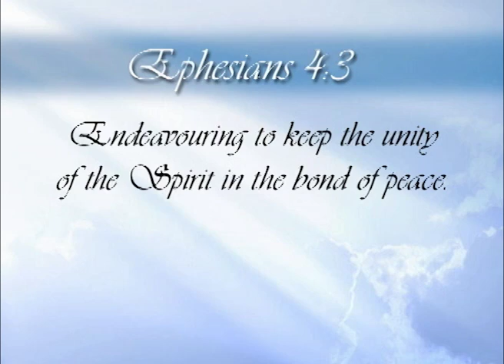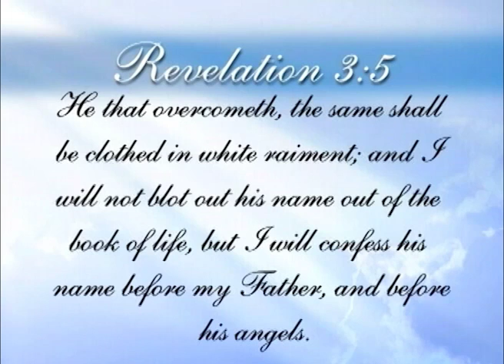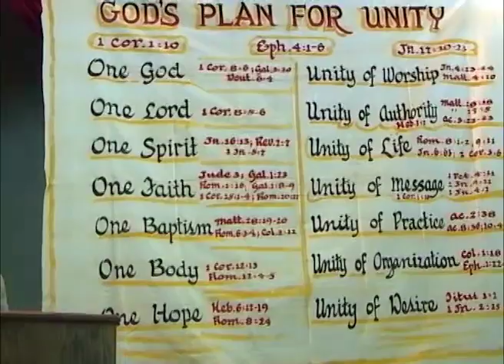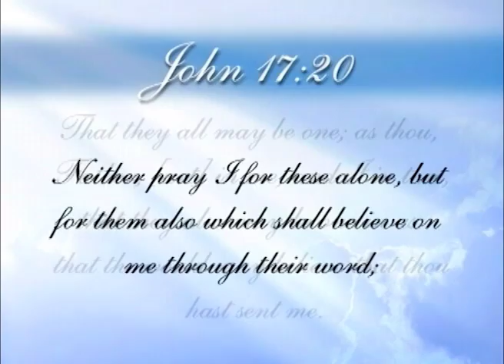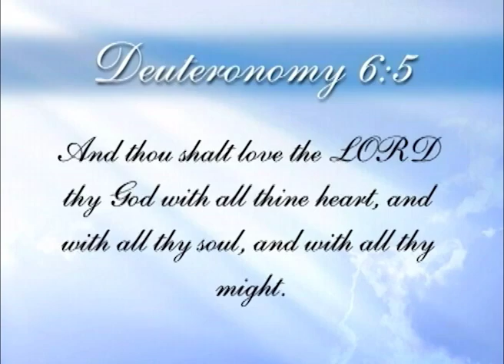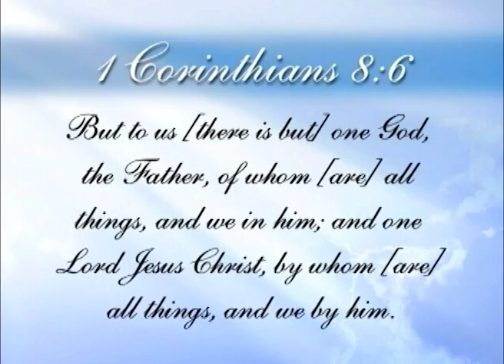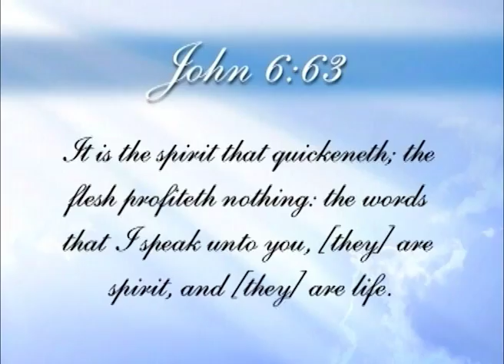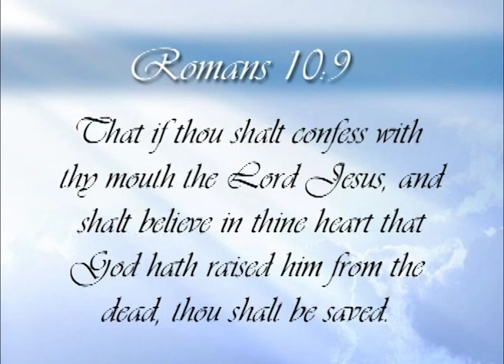The Final Word: The Unity of the Holy Spirit - 10A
The Unity of the Holy Spirit

God wants us all to be united in the truth but man has misused His word so that it may seem that unity is impossible, but it is not. So how can unity be attained? It takes work and study. So let us start that study today with Mr. Curtis Cates as he goes to the Holy Bible to show us that unity in God is possible.